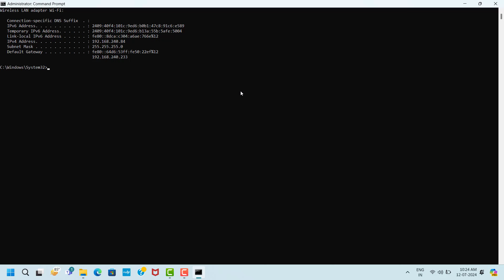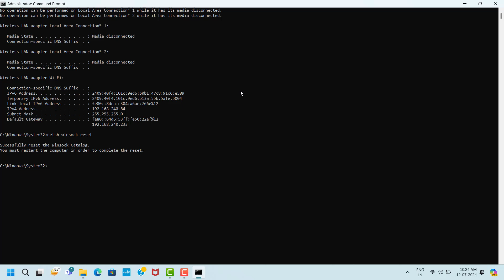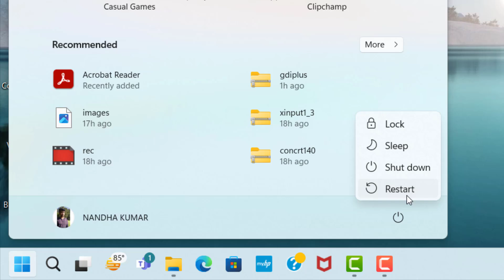Once Human - LoginServer Error Code 401 - Subcode=0